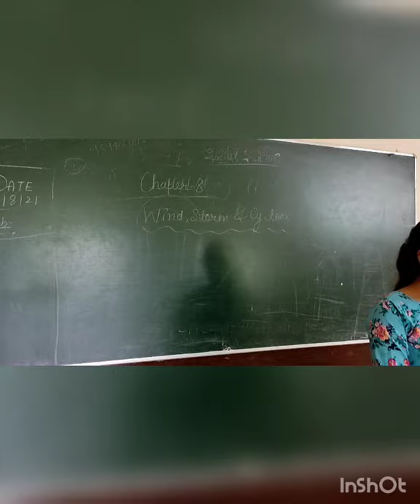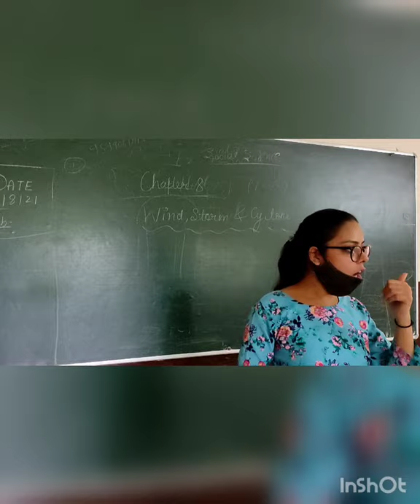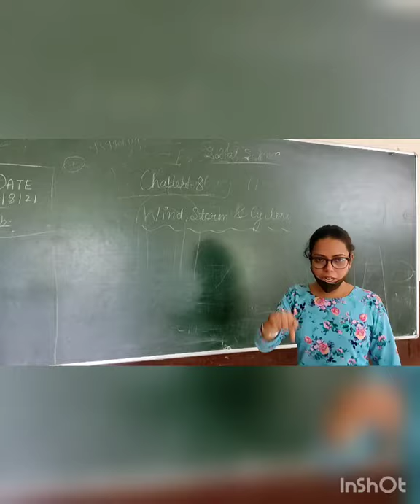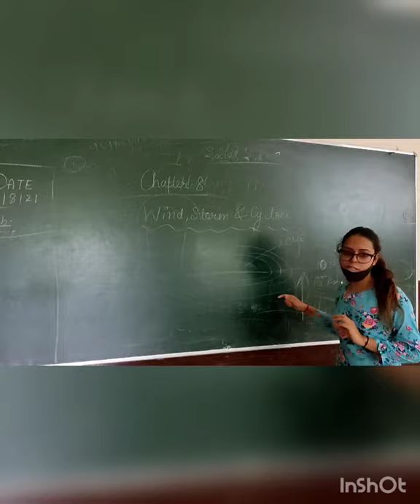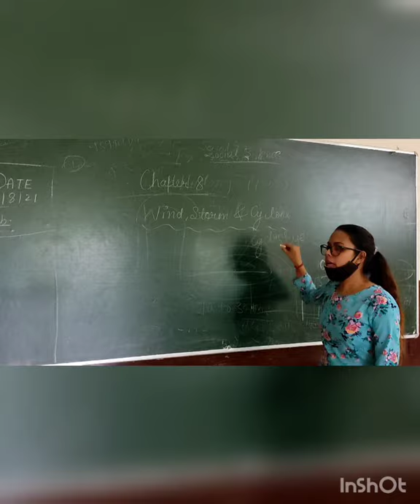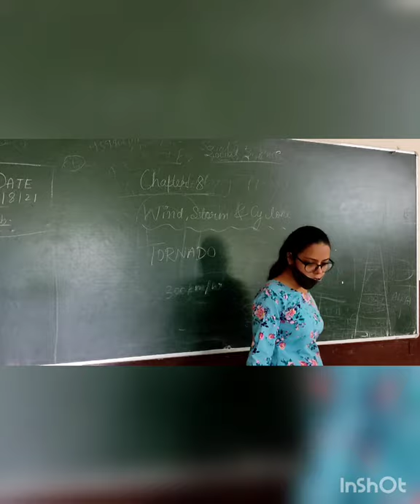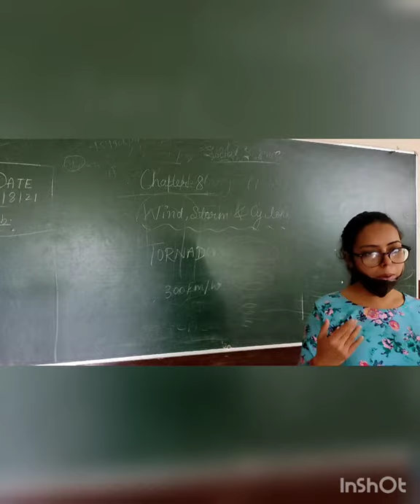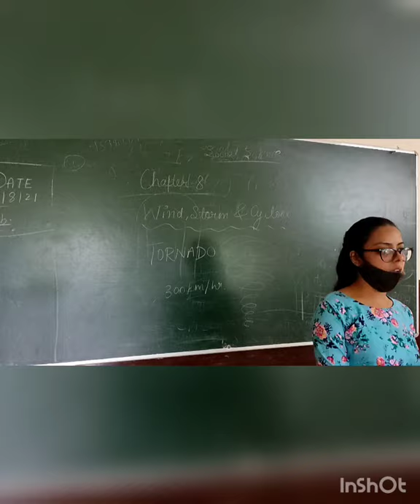CLASS 7, CHAPTER- WIND, STORM AND CYCLONE ,SUBJECT- SCIENCE